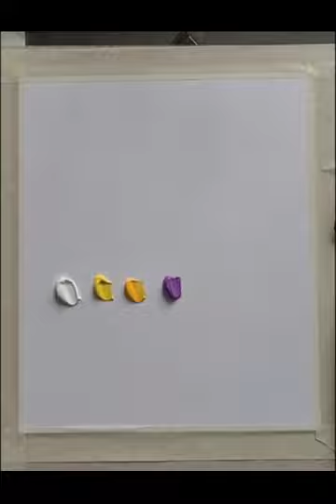Easy Abstract Painting / For Beginners /Satisfying/ landscape/ nature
Hey Guys!!

Watch new acrylicabstractpainting satisfying# video using knife brush for beginners

Learn acrylic abstract art painting easy for beginners with SonilArts

In this video, I will show you how to create acrylicabstractart with knife & Brush. It's a fantastic experience. Try out.

Acrylic abstract art easy for beginners and artist.. If you are a new learner and start abstract/acrylic arts from beginner with some new experiments.. watch my videos

Hope You enjoy this tutorials video!
Please update your suggestion in below comment...